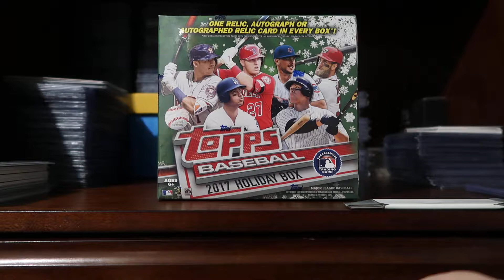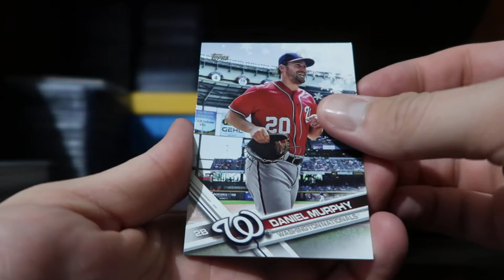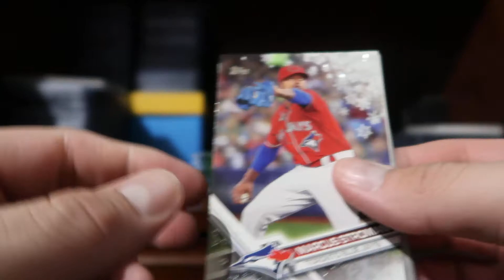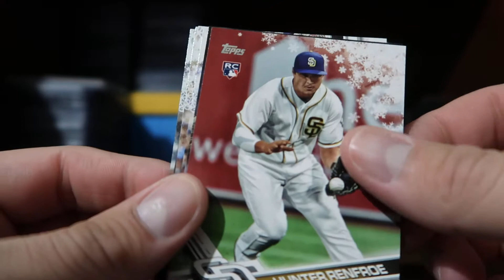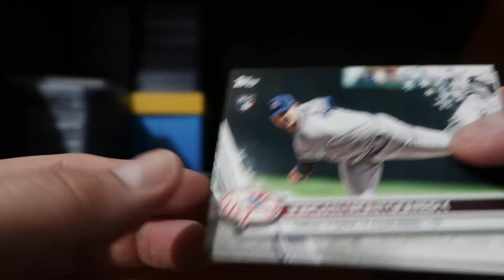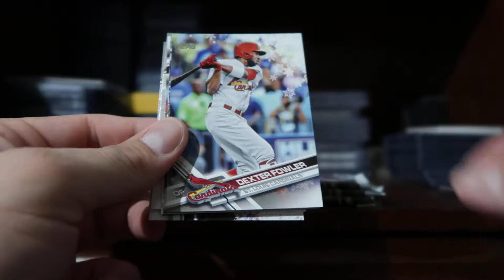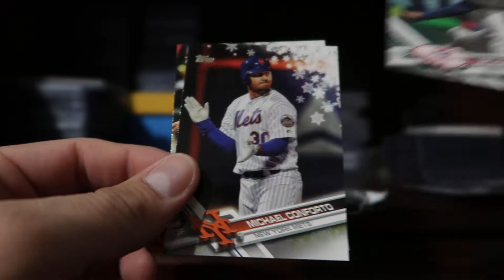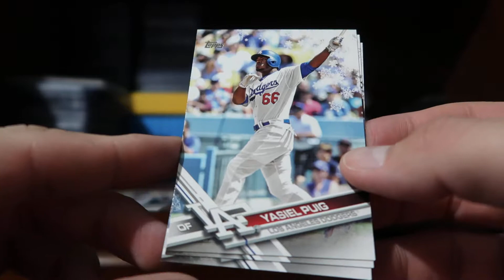2017 Topps Holiday Megabox unboxing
Going back in time with last years holiday box searching for some snowflake inserts.